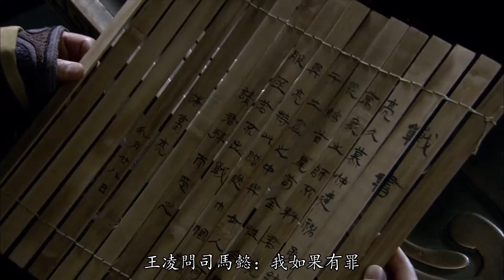《王凌传》：一炮未放投司马，一片忠心几人知？